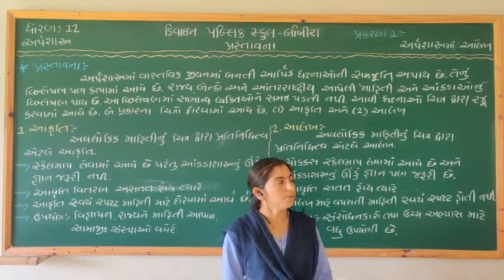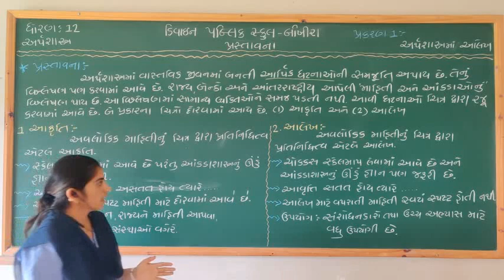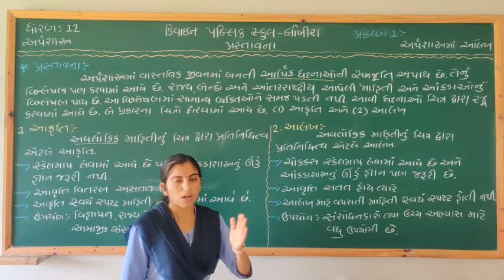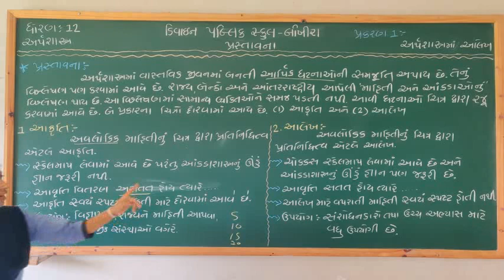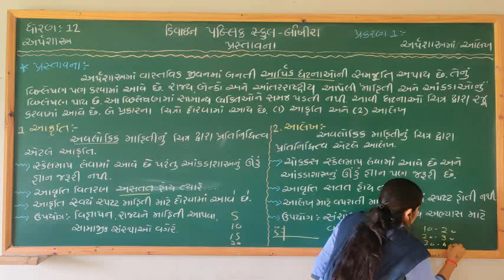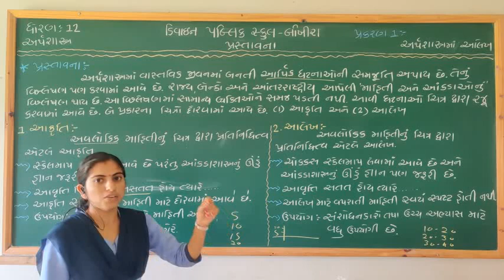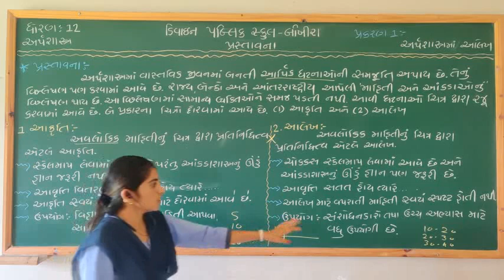Std 12 (કોમર્સ & આર્ટ્સ ) અર્થશાસ્ત્ર Ch 1 અર્થશાસ્ત્રમાં આલેખ પ્રસ્તાવના ભાગ 1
Gujrat Board
Std 12(Gujrati medium)
Chapter  1
અર્થશાસ્ત્ર માં આલેખ
ભાગ 1
પ્રસ્તાવના
અર્થશાસ્ત્ર
 economics
commerce & arts